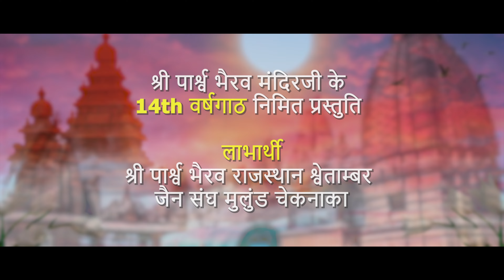न्यू नाकोड़ा भेरुजी सांग || Teri Nagri Me Aaya - तेरी नगरी में आया || Sunny Jain | Nakodaji Song 2023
"Original Credit"
Singer : Kishan Bhagat
Writer : Kishan Bhagat & Prachi Bharti Goswami
Mix & Master : Himanshu Jain
Video : Jamie Director

"Song Details"
🎵Song:-  Teri Nagri Mein Aaya
🎵Singer:- Sunny Jain
🎵Lyrics:- Prasann Chopda
🎵DOP:- Jitu Jaiswal
🎵Video Editor:- Bhagwan Sundesha (NS Films)
🎵 Recorded at Boss Studios (Pankaj Shah)
🎵 Sound Engineer - Chintan Chauhan
🎵 Special Thanks - Vaibhav Soni, Akhil Purohit and Rohit Jain

Also Available On :
 - Gaana
 - JioSaavn
 - Wynk
 - Amazon Music
 - Hungama
 - Resso